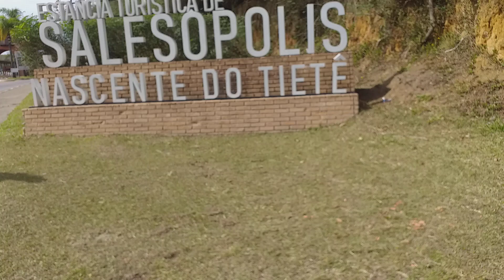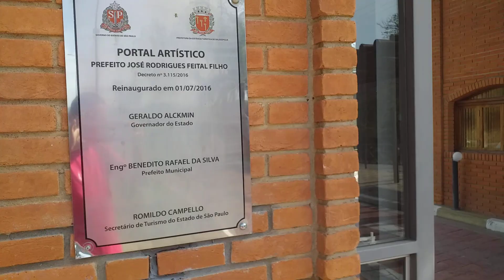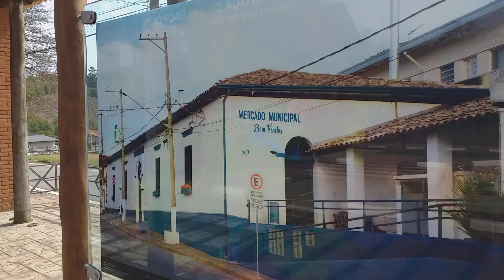PORTAL DE ENTRADA : SALESÓPOLIS - SP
Salesópolis é um município brasileiro do estado de São Paulo, onde se localizam as nascentes do rio Tietê, o maior rio inteiramente paulista.
População total (estimativa IBGE/2020): 17 252 ...
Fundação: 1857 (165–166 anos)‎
Altitude: 850 m
IDH (PNUD/2010): 0,732 — alto

SITE